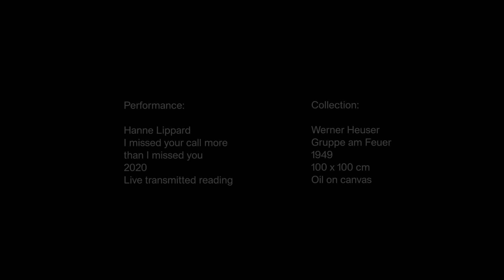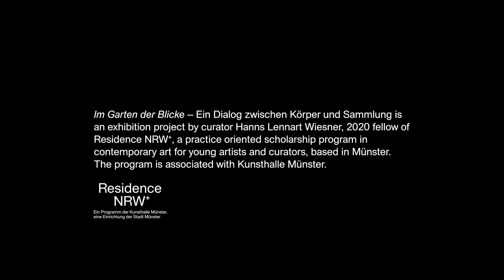Im Garten der Blicke – Hanne Lippard & Werner Heuser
In the Garden of Gazes – a dialogue between performance and collection was an exhibition project by curator Hanns Lennart Wiesner, 2020 fellow of Residence NRW⁺, a practice-oriented scholarship program in contemporary art for young artists and curators, based in Münster. The program is associated with Kunsthalle Münster.

On the occasion of the opening of »In the Garden of Gazes – a dialogue between performance and collection« a performance program took place at Kunsthaus NRW, Abteigarten 6, in Aachen Kornelimünster on October 31st, 2020.

Just like one “does” politics with one’s own body, affect theory has shown that the act of perceiving art does not solely happen via the senses, but also through the human body itself. Thereby both can propel critical thinking equally. Here an unstable position of the audience can help to destabilize not only the body but also hegemonies of thought. And isn’t the activity of collecting also deeply intertwined with the corporeal? Isn’t the procedure of accumulation only to be understood in the context of the utterly human strive to oppose its own decay and mortality?

What is the relevance of a collection of visual art today? How does one collect and what is collected? In the Garden of Gazes offers the opportunity to observe the encounter of live performances with collected art objects. Therefore, scenographer and author Celeste Burlina conceived an architectural intervention that creates a specific framework of active spectatorship. From the collection of Kunsthaus NRW, which spans over more than half a century, three artworks were selected. The works of Werner Heuser, Renate Göbel, and Karin Kneffel are contextualized and examined regarding their topicality for a short and precious moment by three performances of Cassie August Jørgensen, Liina Magnea, and Hanne Lippard.

In the light of such a dialogue between ephemerality and permanence that is full of individual decisions, blind spots, as well as presences and absences, appears the projection of Christophe Berhault’s 250.000 paintings – a digital photo archive of analog amateur photography. The images were found in albums and photo boxes on flea markets and antique shops in Berlin. Berhault collects them, subjects them to his very own perspective, and digitally re-produces a selection. Presented in a non-chronological order, each one is visible for only 10 seconds. The projection runs in the Klosterküche in the Kunsthaus NRW from October 31st to November 29th, 2020.

October 31st and November 1st, 2020:

3:00pm – Cassie Augusta Jørgensen & Karin Kneffel
4:30pm – Liina Magnea & Renate Goebel
5:00pm – Hanne Lippard & Werner Heuser

The performances are framed by a violin solo of Peter Son Götz, winner of the “Jugend musiziert 2019” competition. Götz is playing a violin made by Falk Peters, an internationally renowned violin maker from Kornelimünster.

Video: Zauri Matikashvili